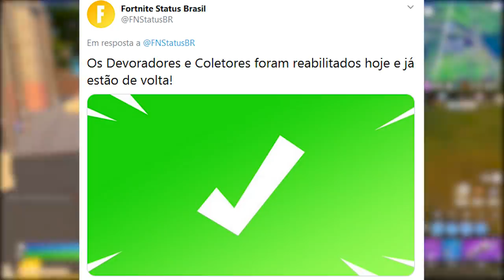FORTNITE - NPC SECRETO NO MAPA, VASSOURA REMOVIDA e PEIXOTO POLÊMICA?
Fala gurizada, nesse vídeo comento sobre novo npc secreto no Fortnite Battle Royale, polêmica Peixoto nova skin e sem estilos, novas moedas de xp semana 9, vassoura removida e mais. Espero que gostem :)